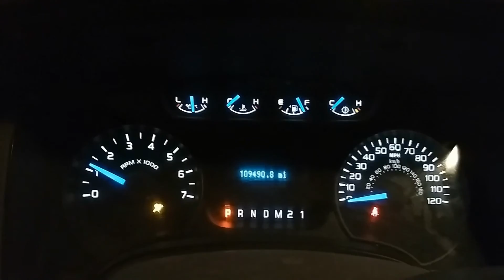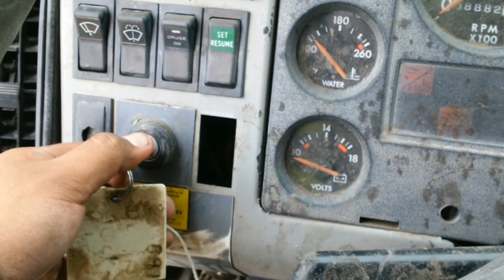A day at San Juan mine